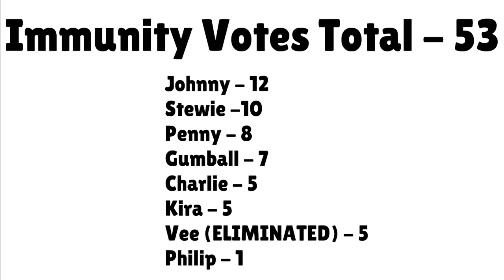Baldi's Character Elimination (Episode 11 - Story Time)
Don't vote in the comments, but request a school/Baldi-related challenge and character!

The music for the intro was from a fangame Baldi's Basics in 2D and Education by Bartek270.

Discord Name: TheColossalD#0479​​​​​​​

Want me to collaborate with you? Let me know on Discord!